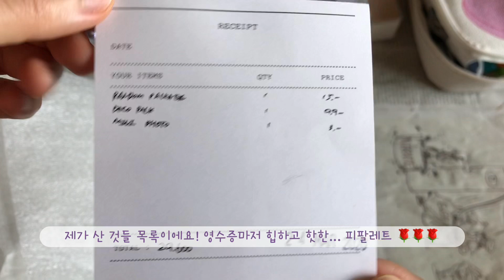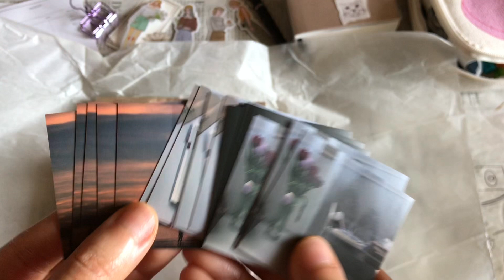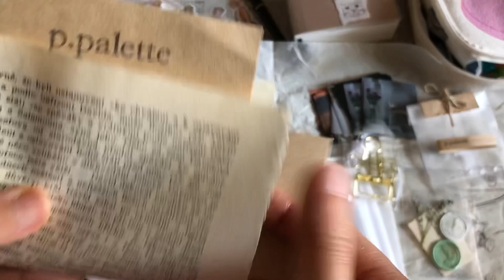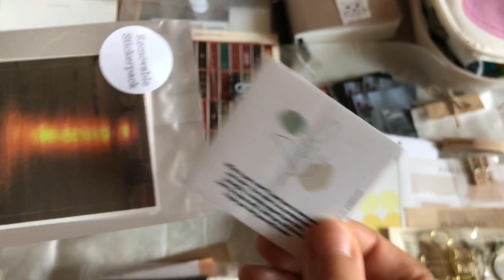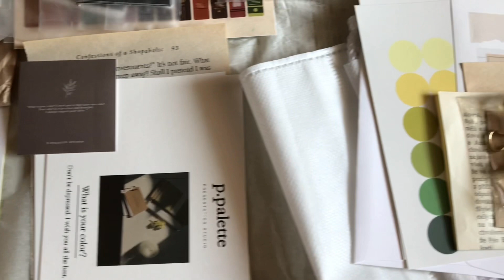빈티지 다꾸템 | 감성다꾸 피팔레트 언박싱 | p.palette 다꾸 랜덤박스 | vintage journal supplies unboxing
오늘은 조금 지난 영상을 편집해서 올려보아요
바로 빈티지 감성 다꾸템 샵 피팔레트 리뷰입니다

데코팩과 랜덤팩, 그리고 포토스티커를 구매했는데요,
저는 정말로 90프로 이상 만족해요!

그리고 랜덤팩의 수제봉투가 너무 예뻐서 보고 또보고 하다가,
제 정크저널 속지의 한 부분으로 사용했답니다.

정크저널 영상도 한 번씩 봐주시고, 좋아요 & 구독 꾸욱 눌러주세요 :)

앞으로 트래블러스노트 꾸미기 영상도 자주 올릴게요!

감사합니다